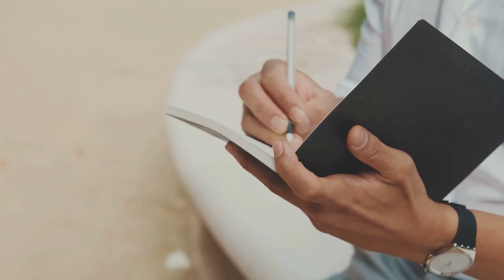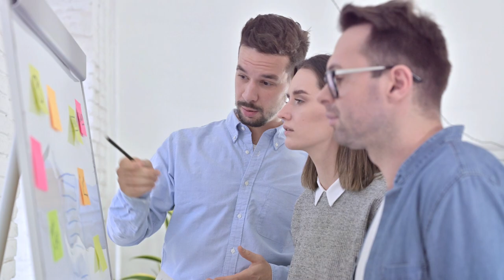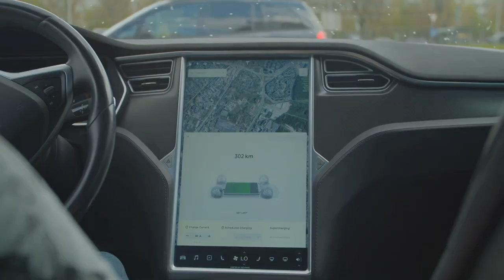The Mindful Entrepreneur: Mental and Emotional Health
This documentary delves into the often overlooked aspect of entrepreneurship - mental and emotional health. Witness firsthand accounts from successful entrepreneurs who’ve grappled with stress, anxiety, and burnout, and learn how mindfulness practices have helped them regain balance. Discover the power of mental resilience in the face of adversity and find inspiration to navigate your own entrepreneurial journey with mindfulness and grace, here on  Cool Stuff Channel 23!